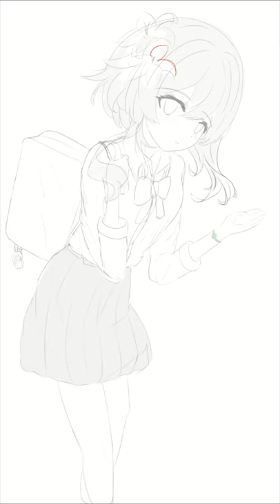Genshin Traveler painting process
Tool: Clip studio Paint
Recording: Clip studio paint time lapse
Editing/music: Windows video editor

Fan art of Hotaru from Genshin impact because I CAN'T ROLE ANY 5 STARS so she is still my main.

Apart from the rough sketch process (which everyone knows is the secret to success that no one well ever teach you), everything else should be here, hope it will be helpful

also my twitter page need some noticing from senpai